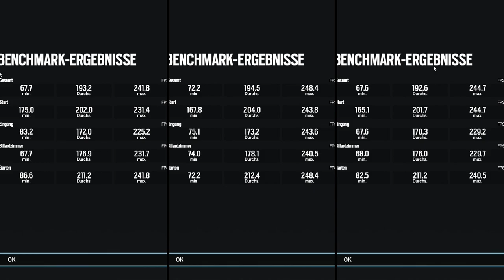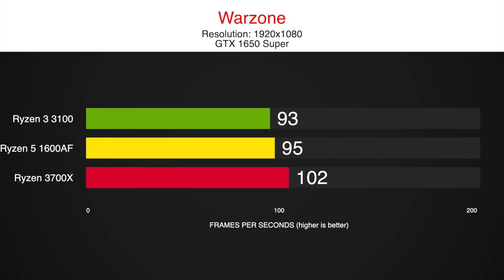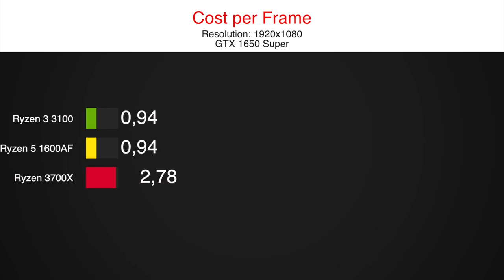Ryzen 3 3100 vs Ryzen 5 1600 AF vs Ryzen 7 3700X | 4 core vs 6 core vs 8 core with a GTX 1650 Super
We tested the new Ryzen 3 3100 overclocked to 4,5 GHz against a Ryzen 5 1600AF clocked to 4,2GHz against a Ryzen 7 3700X and used one of the best 1080p GPUs at the moment, the GTX 1650 Super overclocked.
So how much difference is there between 4 core vs 6 core vs 8 core when you use an entry-level GPU?

We tested the Ryzen 3 3100, the Ryzen 5 1600AF and Ryzen 7 3700X in our standard 8 games test, including the most popular titles in 2020 like Fortnite, Warzone or Red Redemption 2.

Find more comparisons on our channel including the Ryzen 3100, 3300x,  1200af, and benchmarks with a RTX 2070.

timestamps:
0:00 CoD Warzone
0:45 So Tomb Raider
1:25 Fortnite
2:10 Division 2
2:55 Red Dead R2
3:40 Rainbow Six
4:11 Formula1 2019
4:56 Borderlands 3
5:41 Results

System:
B450 Aorus Elite
16 GB RAM - 3200MHz CL14
GPU
1TB NVMe SSD